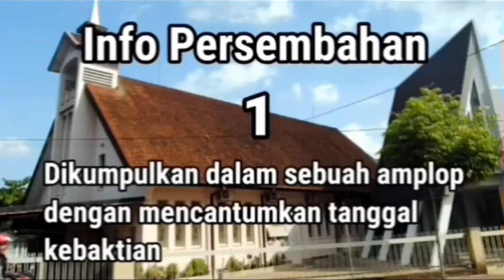PERSEKUTUAN REMAJA - MINGGU, 25 OKTOBER 2020